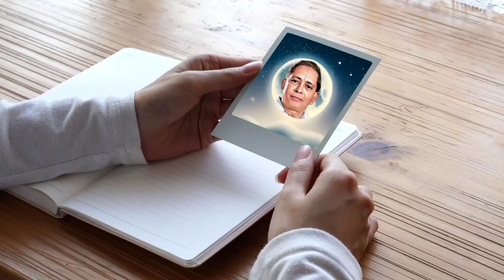269- ఆత్మజ్ఞానం అంటే ఏమిటి. ?? పతంజలి యోగ సూత్రములు.Master.E.M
269- ఆత్మజ్ఞానం అంటే ఏమిటి. ?? పతంజలి యోగ సూత్రములు.Master.E.M